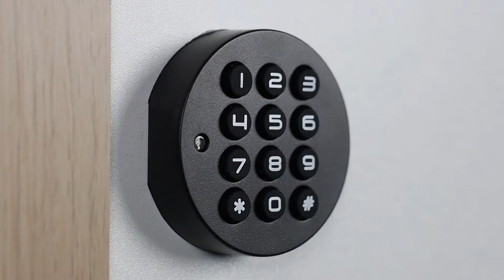How to change password to the cabinet lock F029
It is about 3 steps to change password to the cabinet lock F029, the main step is follow the light color status to change the cabinet lock F029 password.
0:00 Clean lock
0:20 Unlock the cabinet lock F029
0:36 Change password